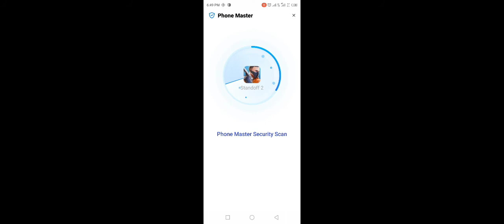Life After Part 6 Zombies Shooting Game